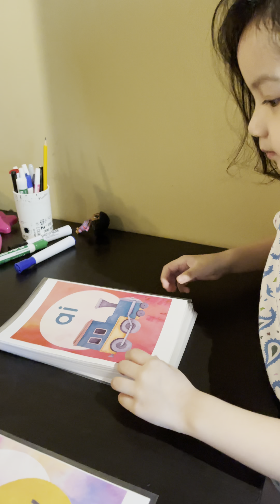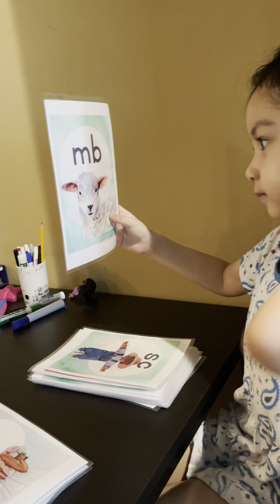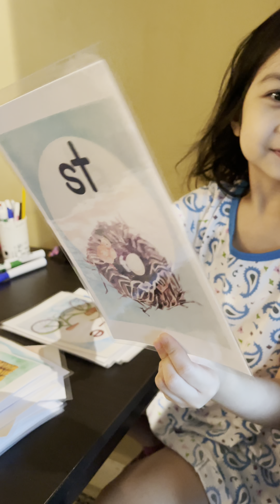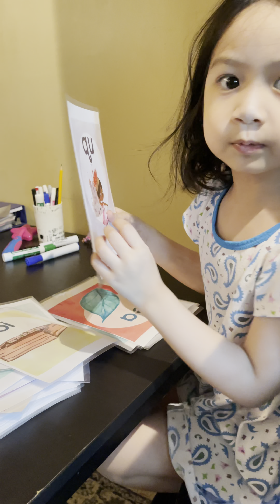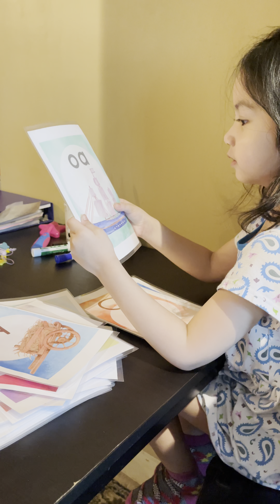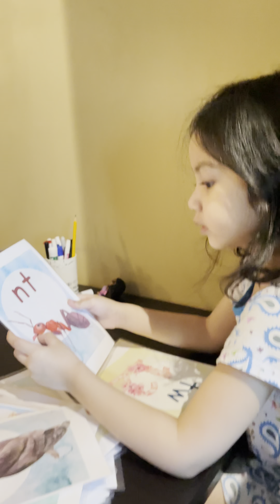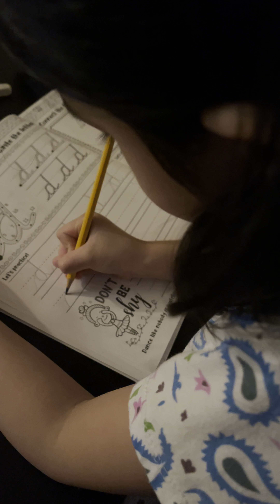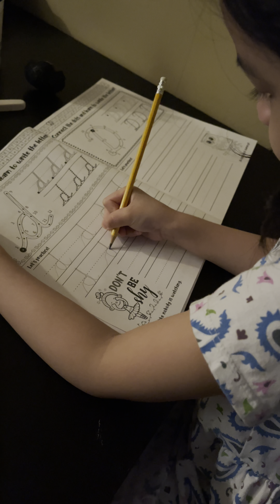Week 6 (Oct. 3-9, 2021)